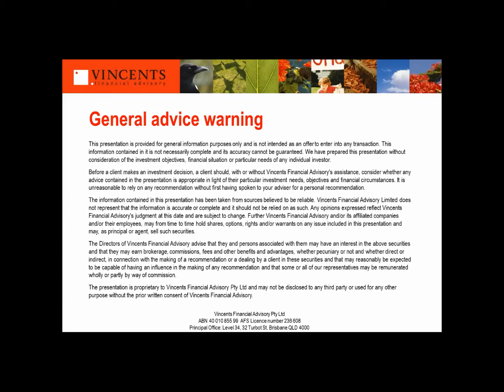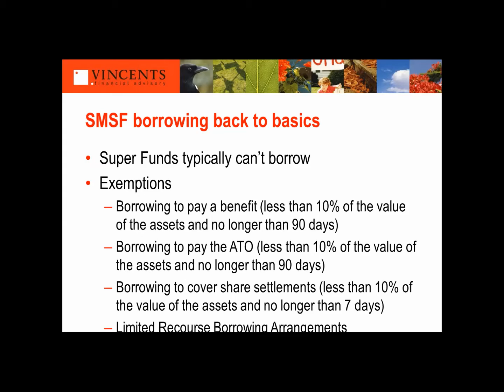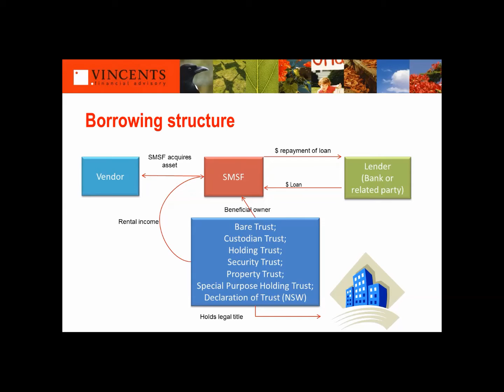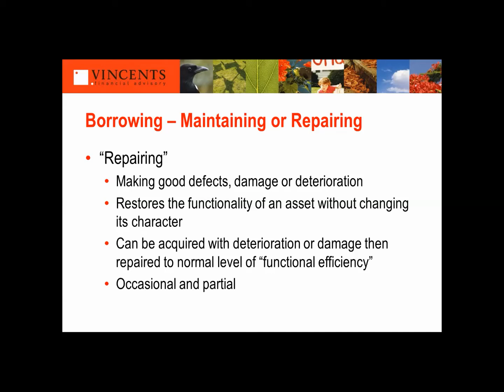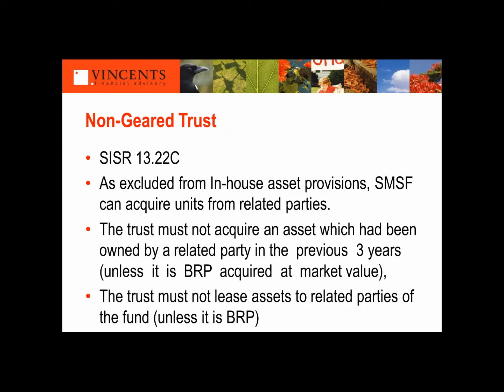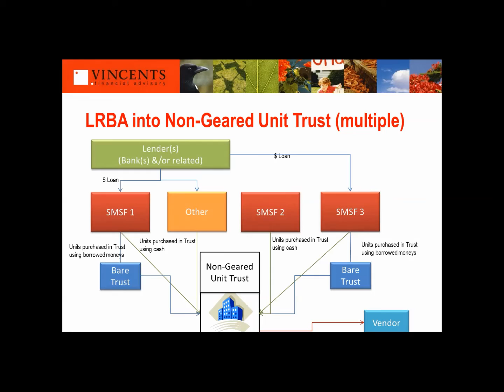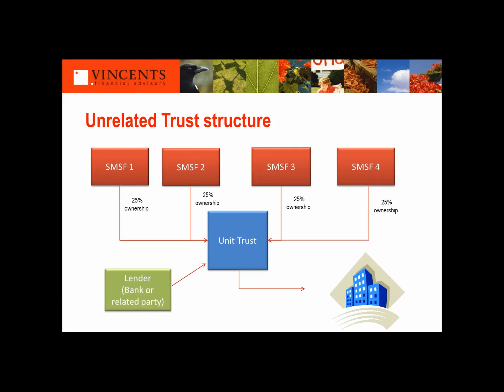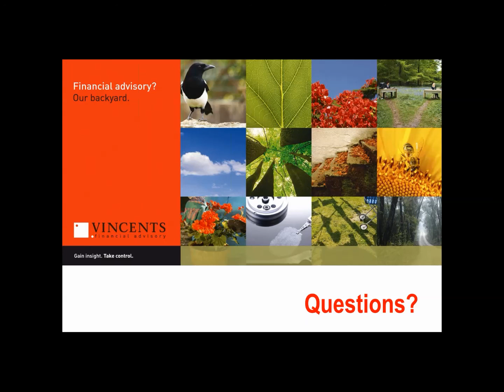Vincents Chartered Accountants Buying Properties in SMSFs Webinar November 2015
Where are we at with buying properties in SMSFs?

Vincents resident Superannuation specialist Brett Griffiths will take you through some of the ins and outs of purchasing property in an SMSF.

Particularly, he will look at the Government's position on limited recourse borrowing arrangements, provide a refresher on the arrangements and put forward alternatives to borrowing in your SMSF.